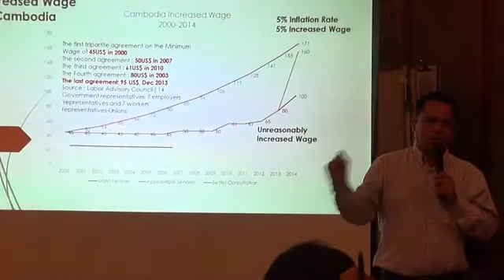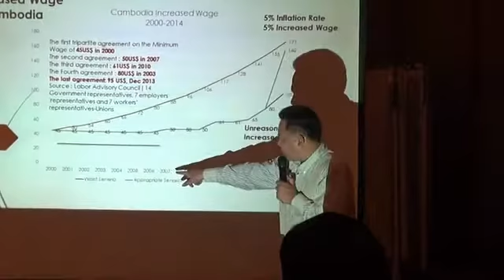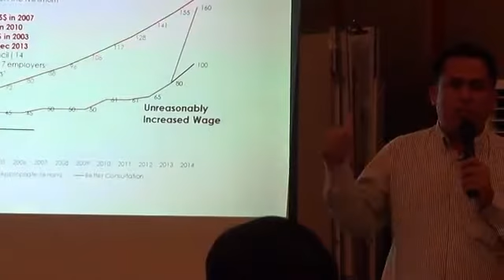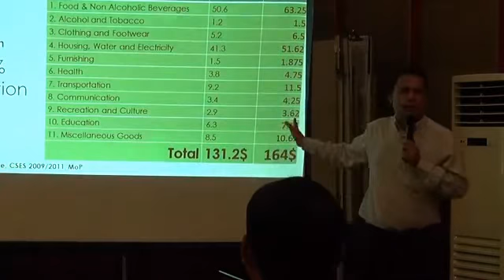Kem Ley - Minimum Wage Of Garment Worker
Kem Ley - Minimum Wage Of Garment Worker - Kem Ley has been a Social Development Research Consultant in and outside the country for almost twenty years.  He is currently a Principal Investigator in the Social Development Research, Advance Research Consultant Team.